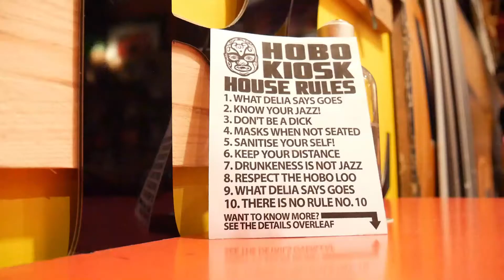BALTIC TRIANGLE | Liverpool